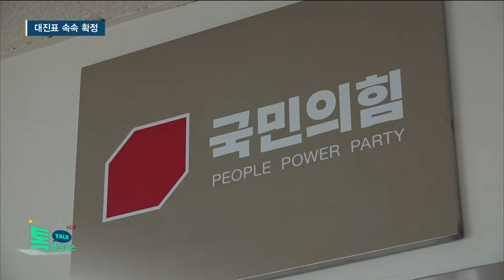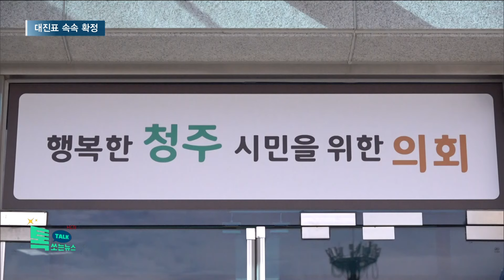청주시의원 재보선 대진표 속속 확정//HCN충북방송